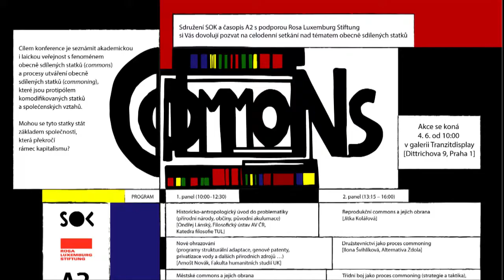Commons - Úvod (Matěj Strnad)